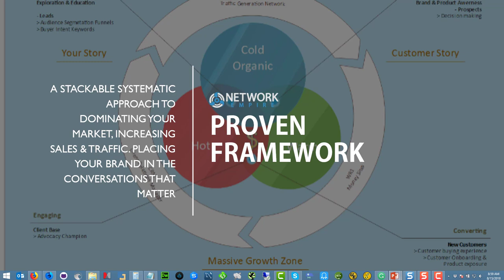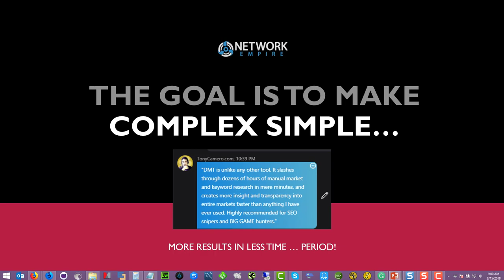Empire Builders Are The Next Generation Of Underground Entrepreneurs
We Are Faster, Smarter, Leaner - We Are Free

How much would you like to know what your competitors are precisely doing right now to leverage the countless hours and dollars they've spent finding the best keywords that convert cold traffic into buyers, and then put them to work in your website.

Watch In Less Than 30 Minutes How We Do This No one is safe - We "Rip The Pants" off our competitors!

If you have found online marketing to be a challenge in today's rapidly shifting internet, you are not alone. Until now it has been virtually impossible for your online marketing to have a stable, unmovable footing; costing you money and creating frustration.

Our Mission is to provide you with an enduring, holistic solution for your online marketing.

This solution integrates business positioning, market intelligence, business rules based theme and keyword selection, proper SEO and semantic website creation, promotion & syndication, inbound marketing, evergreen ranking strategies that work consistently, and closes the loop with conversion tracking.

We have developed a flexible framework built on evergreen business principles that allow for the internet to be in constant motion without causing upheaval in your marketing.

When you set your marketing strategy up with our tools, using this method, you will never have to rebuild from the ground up again.

Hi, I am Matt Da Cruz, CEO of Network Empire. I'm part of an underground movement you probably have not heard of that has over 20 years of experience in SEO & Digital Marketing. Results only matter to us.

We don't need to rely on cash from Big Business to get our Empires built, and we are never held back by Limited resources because Empire Builders know how to scale with nothing. Empire builders know how to utilize his competitor's resources to achieve the goal, leaving "no traces behind." Our motivation is the exact opposite of Big Business. We have products and services that we KNOW change & empowers peoples lives. We take our ideas, measure the idea, bring the ideas into reality using the technologies we deploy with precision & accuracy.

Empire Builders are different because we know how to fight Big Brands with, Unlimited Budgets, we do things differently.  We do things Smarter. We don't rely on financial safety nets - We utilize time & automation. Every test we take is with our own money. We strive to be profitable from the day Number one.

So how do we do that? How is that even possible?
What Empire builders are doing is impossible.

It's happening every single day.

It happens through the art of science, calculations & "having the balls" to take action when your digital marketing battleplan comes together & makes financial sense.

The spoils of war always go to the victor.

You're going to know how, why and what to do when you need to instead of chasing the next squirrel that crosses your path.
Empire Builders get the job done.
We don't sit around forums debating what works.
We kick the door down and leave the scraps for our competitors to fight over.

We are Empire Builders, and these are our stories

How Can We Serve You?
Everyone finds his way online somehow and ends up doing more than just browsing. We understand that your needs are not the same as others and we do our best to facilitate this with the training frameworks we have developed to give you a full solid understanding of how to be successful online.

Employed
Do you need to create an online presence for your Boss?

Self Employed
Do you need to set up your expert consultation business?

Business Owner
Do you need to grow your business and increase your online visibility?

Investor
You are looking for solutions that have a proven track record of delivering results for your new venture?
If you answered Yes to the above, we have a solution for you.

Let me show you what solutions we have for you.
Become An Empire Builder